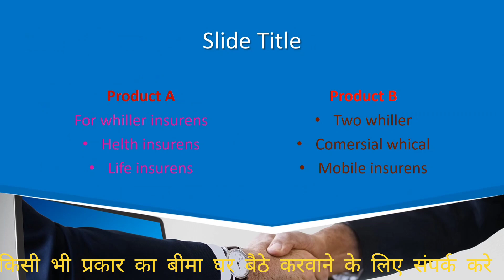lic bima|| life insurance||health insurance|| four wheeler insurance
hello dosto ish channel per aap logo ko education news and bima sambandhit jankari diya jata hai